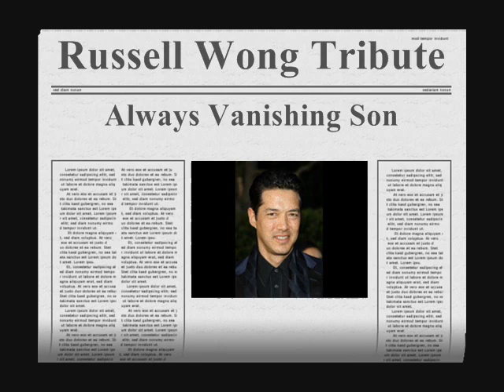Russell Wong Tribute - Sierra Leone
I first laid eyes on this cute actor in the movie 'New Jack City'. My interest in him intensified  when I saw him in 'The Joy Luck Club'. And I found myself falling in love with him even more when he kicked ass in the 'Vanishing Son' saga. My crush on him cemented when he played the sexy bad boy in the movie 'Romeo Must Die'. I just had to do this tribute vid of him because he's not only sexy, but he's also talented and very humble. I hope to meet him one day and tell him how much of a I fan I am of his. I'm on a roll so sit back, relax and enjoy this tribute vid of Russell Wong! God bless and one love!